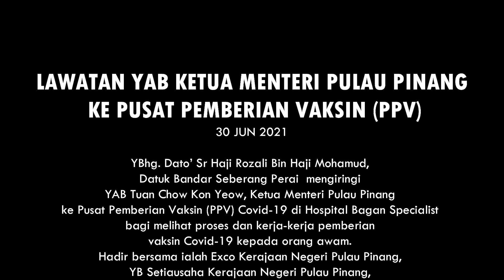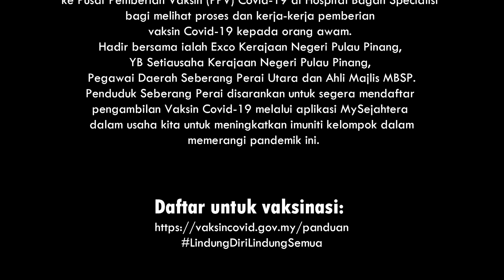SIDANG MEDIA YAB KETUA MENTERI PULAU PINANG SEMPENA KE PUSAT PEMBERIAN VAKSIN DI BAGAN SPECIALIST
LAWATAN YAB KETUA MENTERI PULAU PINANG KE PUSAT PEMBERIAN VAKSIN (PPV)
30 JUN 2021

YBhg. Dato’ Sr Haji Rozali Bin Haji Mohamud, Datuk Bandar Seberang Perai  mengiringi YAB Tuan Chow Kon Yeow, Ketua Menteri Pulau Pinang ke Pusat Pemberian Vaksin (PPV) Covid-19 di Hospital Bagan Specialist bagi melihat proses dan kerja-kerja pemberian vaksin Covid-19 kepada orang awam. Hadir bersama ialah Exco Kerajaan Negeri Pulau Pinang, YB Setiausaha Kerajaan Negeri Pulau Pinang, Pegawai Daerah Seberang Perai Utara dan Ahli Majlis MBSP.
Penduduk Seberang Perai disarankan untuk segera mendaftar pengambilan Vaksin Covid-19 melalui aplikasi MySejahtera dalam usaha kita untuk meningkatkan imuniti kelompok dalam memerangi pandemik ini.